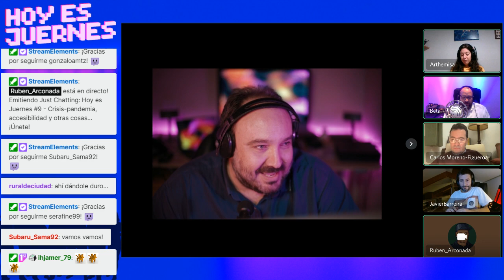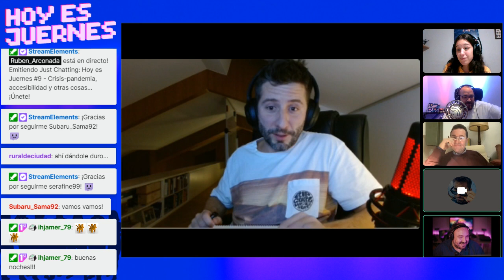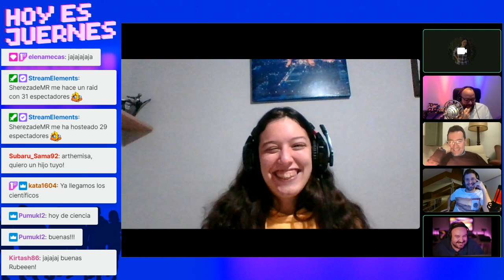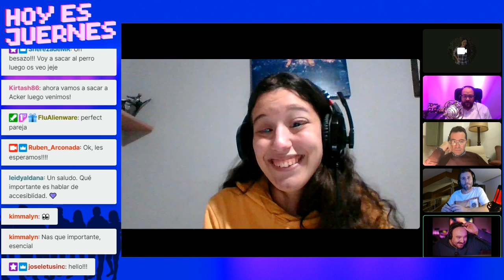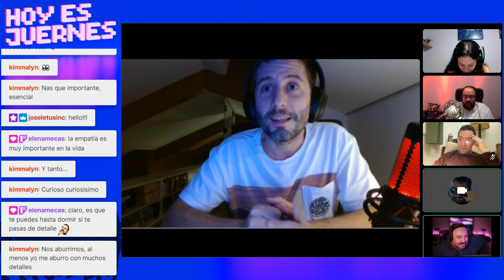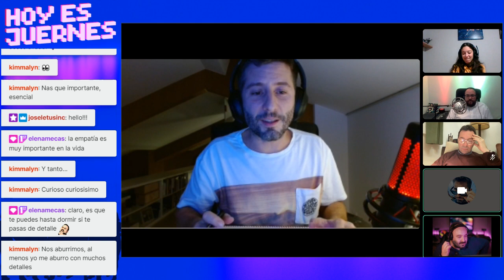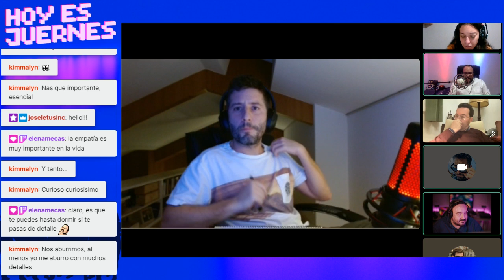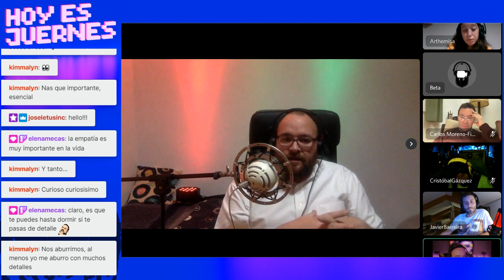🔴 Hoy es Juernes #9: [1/2] Crisis-pandemia, accesibilidad y otras cosas...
Primera parte de dos de la charleta sobre crisis-pandemia, accesibilidad y otras cosas...